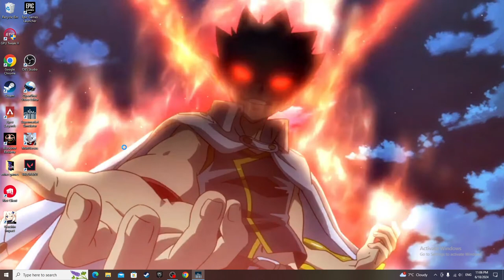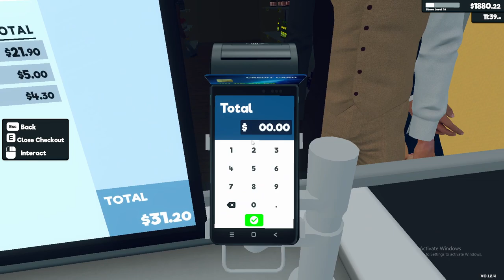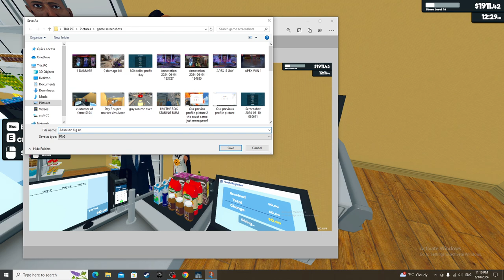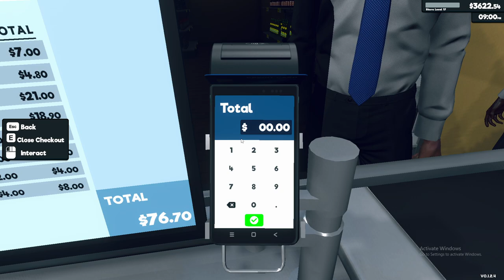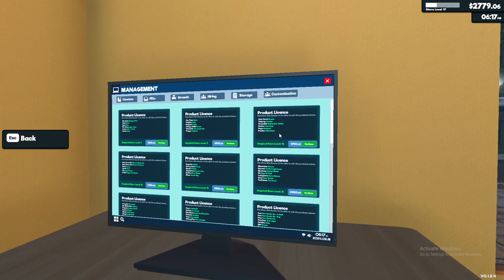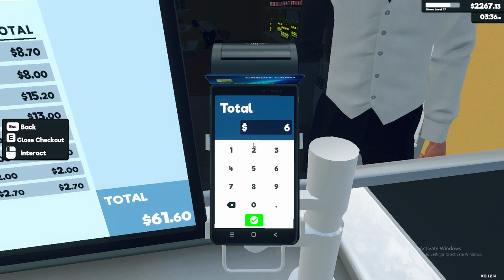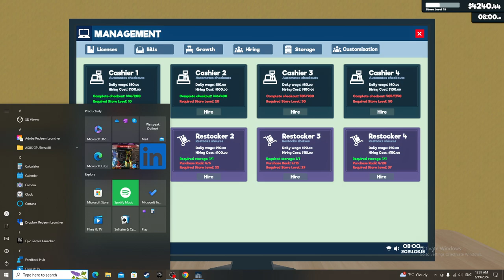JIM MADE A COMEBACK BUSINESS IS BOOMING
Jim has made a turn around like no other, he is pulling his weight and isn't slacking off anymore. I saw Jim non stop stocking the shelves all day and night I'm so impressed. Tim and Jim are now the backbone of the store and it makes me so happy!